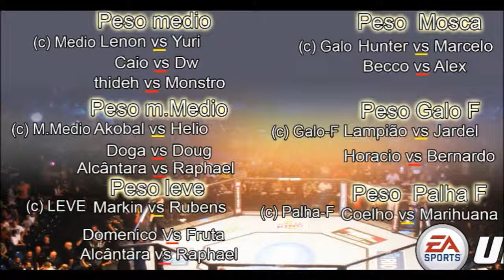TFU4 | Analisando luta por luta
Todas lutas na Integra do TF5

Só aqui no Top Fighters UFC você vivencia a carreira online de um lutador de mma.